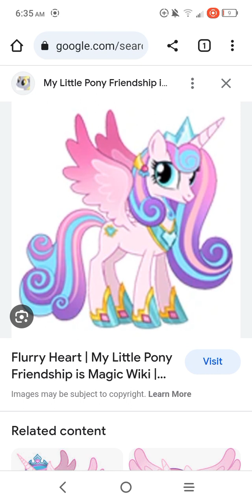For Dan sobel